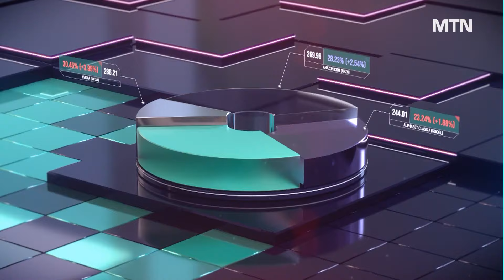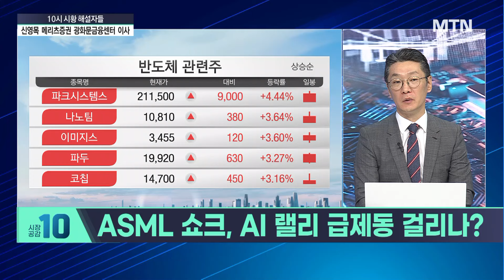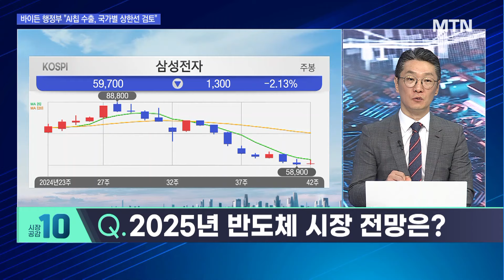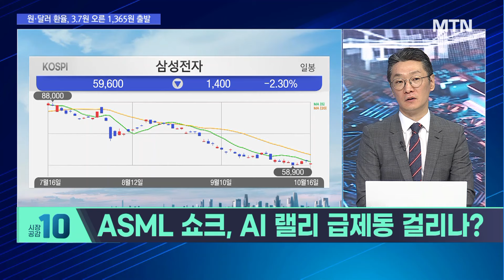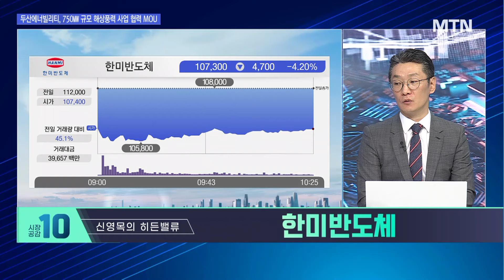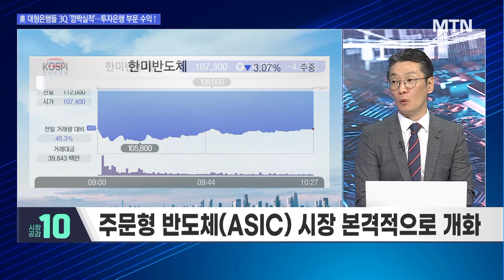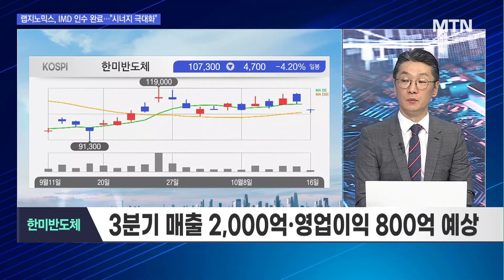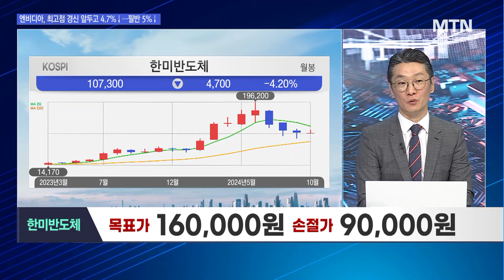[신영목의 히든밸류] 한미반도체 반토막난 주가, 완벽한 저평가? [시황의 해설자들] / 머니투데이방송 (증시, 증권)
10/16 시장공감 10

▶ ASML 쇼크, AI 랠리 급제동 걸리나?

Q. ASML 어닝 쇼크 전망…반도체 상승세 이대로 끝?

Q. 2025년 반도체 시장 전망은?

신영목의 히든밸류 '한미반도체'
- 3분기 매출 2,000억·영업이익 800억 예상
- 메모리 고객사향 TC 본더 추가 수주 모멘텀
- TSMC, CoWoS 패키징 2025년까지 2배 증설 필요성 언급
- 2025년부터 HBM 시장 확장에 따른 최대 수혜
- 신규 장비 로드맵 주목
- 2025년 상반기 플럭스리스 마일드 하이브리드 본더 출시 예정
- 2026년 상반기 하이브리드 본더 출시 계획